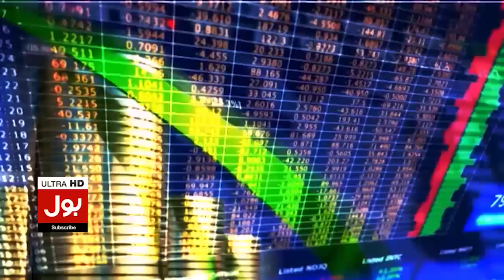Saad Rizvi in Action | PDM Govt Big Decision | TLP March Latest News | Breaking News